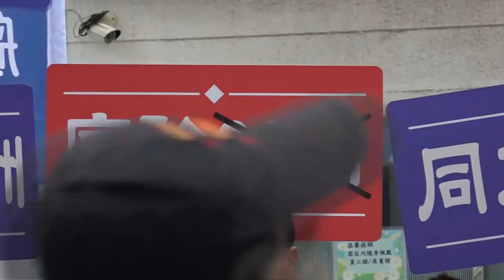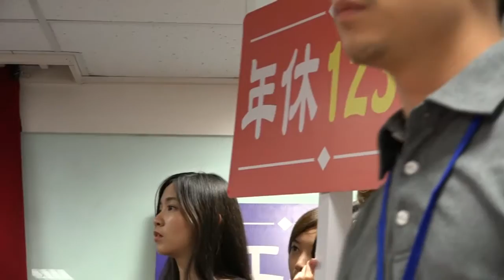華信航空薪情差、工時長 地勤：1個人當4個人用